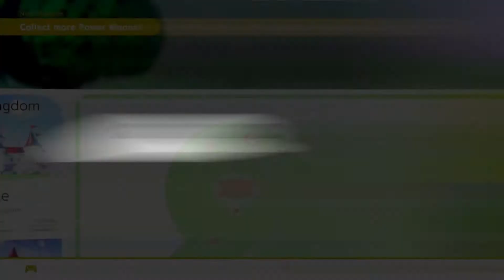SUPER MARIO 64 COSTUME!? - ALL PURPLE COINS LOCATIONS IN THE MUSHROOM KINGDOM - Super Mario Odyssey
Here it is!!! How to get all the purple coins in the Mushroom Kingdom to buy everything including the Super Mario 64 costume!!! So nostalgic!!!
I will be realeasing episodes over the story and otehr videos telling all the kingdom coins and power moon, stay tunned!!!

You can help me out by donating, every donation is welcome to help me out improving!